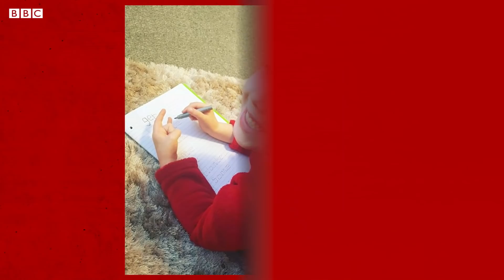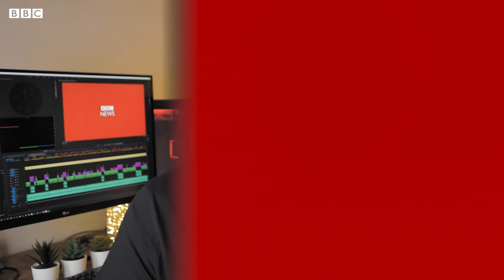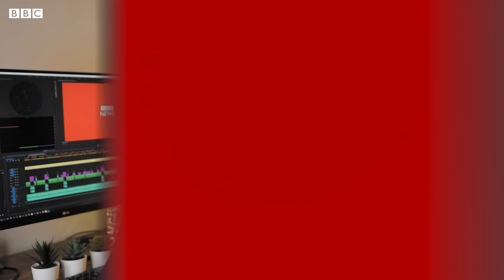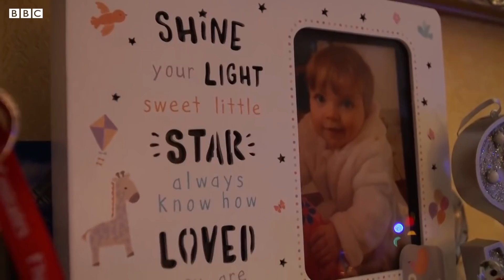O caso de tortura e morte de menino por pai e madrasta que chocou o Reino Unido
Os britânicos Thomas Hughes e Emma Tustin foram condenados por um júri em dezembro de 2021 pela morte do menino Arthur Labinjo-Hughes, de seis anos, em junho de 2020.

Arthur Labinjo-Hughes tinha apenas seis anos. Mas, segundo a Justiça, foi torturado e morto por quem devia protegê-lo: o pai e a madrasta.

O caso provocou comoção no Reino Unido. De acordo com as investigações, Arthur sofria uma rotina de abusos cometidos pelo pai, Thomas Hughes, e pela madrasta, Emma Tustin.

Era constantemente submetido a violência física, privado de água e comida e mantido isolado em casa. O menino foi morto quando estava aos cuidados de Tustin, que o teria intoxicado com sal e batido sua cabeça em uma superfície dura.

Dois meses antes, o serviço de proteção social chegou a visitar o imóvel em que a família morava, na cidade de Solihull, na região central da Inglaterra, mas concluiu na ocasião que não havia evidência de maus-tratos – fato que acabou levantando uma discussão sobre as falhas dos serviços de proteção à infância no país.

Outro caso semelhante, o da bebê Star Hobson, de apenas 16 meses, que foi constantemente agredida e acabou morrendo nas mãos da namorada da mãe dela em setembro de 2020, também após denúncias não levarem a nada, enfureceu os britânicos e forçou o governo a anunciar providências.

Neste vídeo, Elderlan Souza conta como foi o calvário de Arthur e o que o governo prometer fazer.